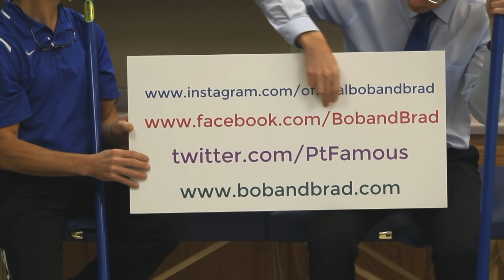Ultimate Hip Flexor (Psoas) Stretches x3 Standing, Kneeling, or Lying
"Famous" Physical Therapists Bob Schrupp and Brad Heineck present: Ultimate Hip Flexor (Psoas) Stretches x3 Standing, Kneeling, or Lying

To enter the contest and have a chance to win one of two laptop desk risers click on this link:
You will be directed how to enter the contest.